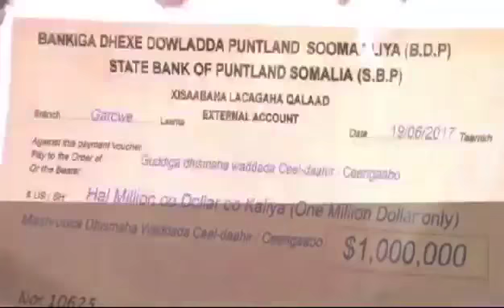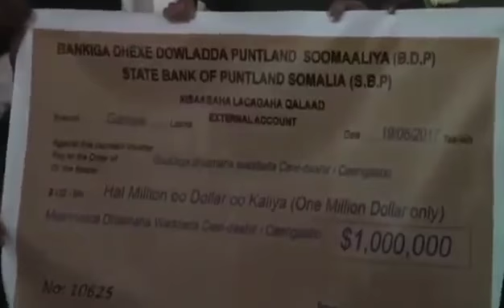Wasiir Ku Xigeenka Maaliyadda Puntland Oo Gaas Amaanay